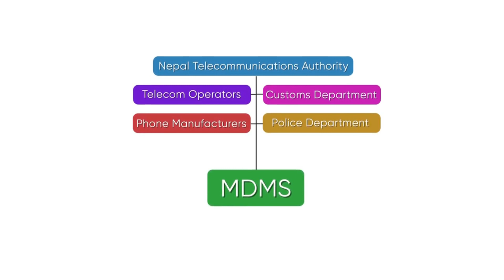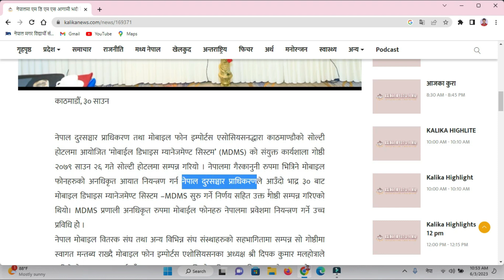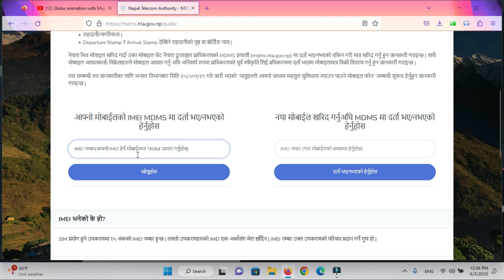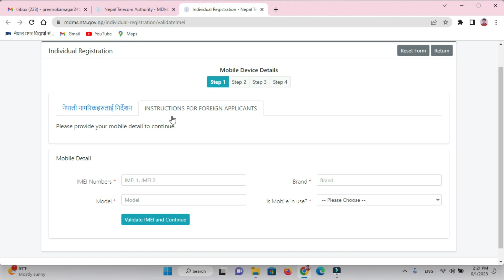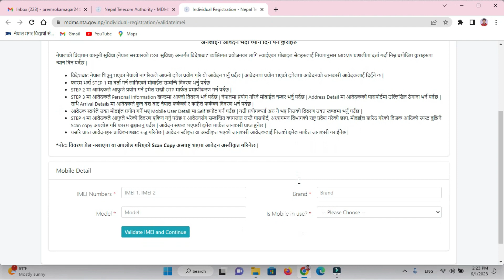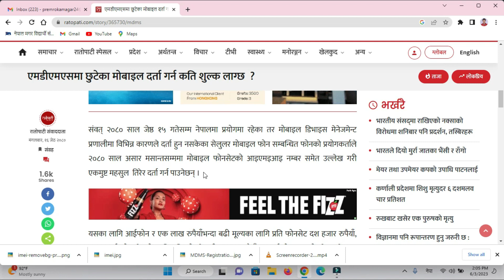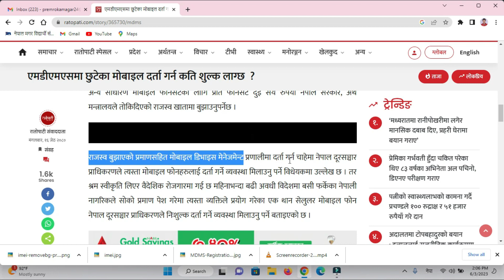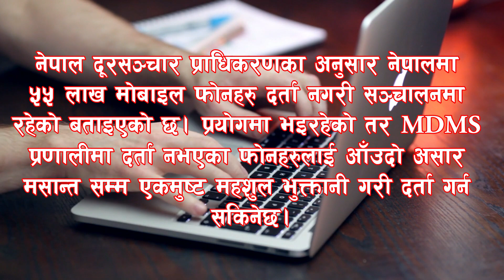MDMS मा दर्ता नभएका मोबाइलहरु असार पछि नचल्ने भयाे | MDMS in Nepal Explained | MDMS Registration Fee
MDMS मा दर्ता नभएका मोबाइलहरु असार पछि नचल्ने भयाे | Register Your Phone Now | MDMS Registration Fee.

Hello Friends,
In this video, Discuss about Mobile Device Management System (MDMS) in Nepal.

MDMS Registration Fee
MDMS New Update